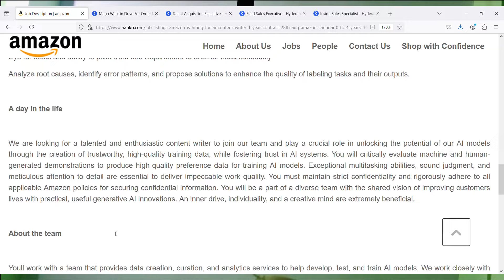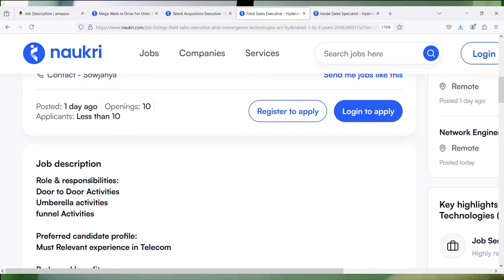Amazon Mega Walkin Drive | Date:28th August 2024 | Freshers Are Eligible | 5 Days Working Model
Images & Jobs are taken from the following :
2.AMAZON
3.Naukri.com